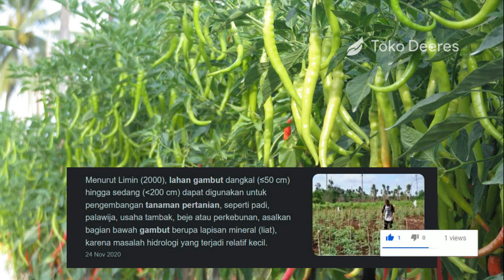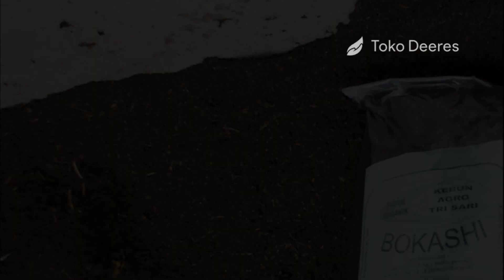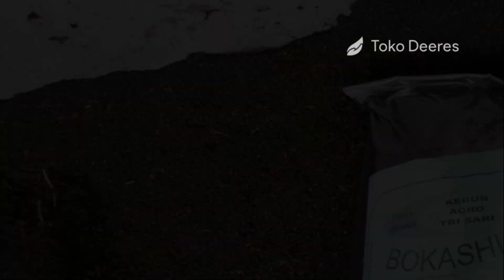4 Cara Olah Lahan Tanah Gambut dan 5 Tips Budidaya Cabe Lahan Gambut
4 CARA OLAH LAHAN TANAH GAMBUT DAN 5 TIPS BUDIDAYA CABE DI LAHAN GAMBUT